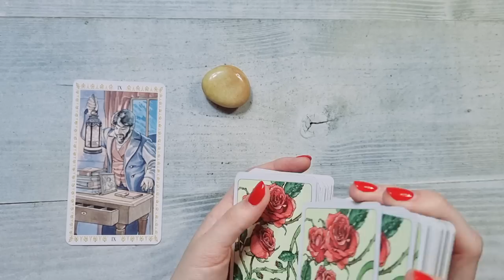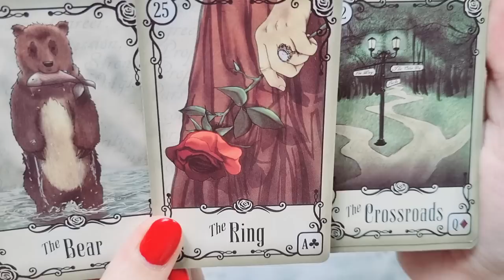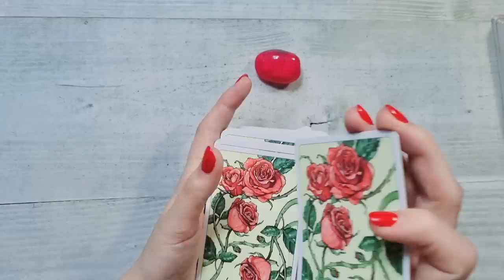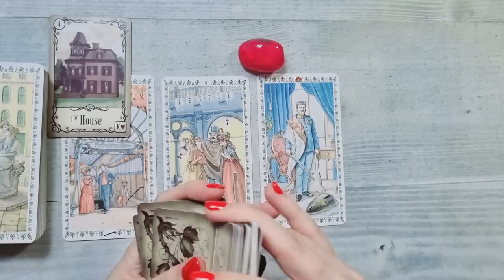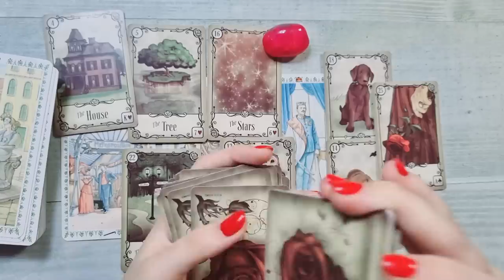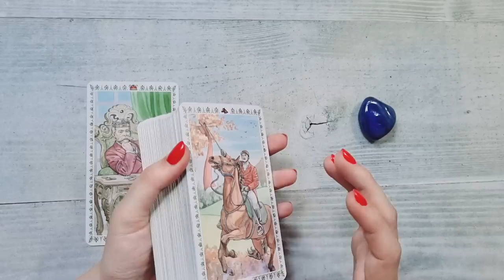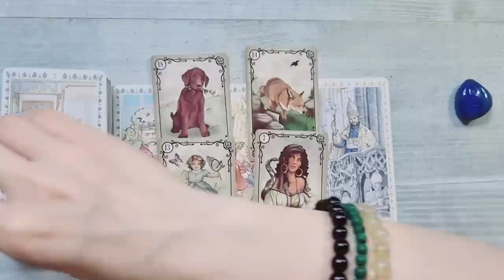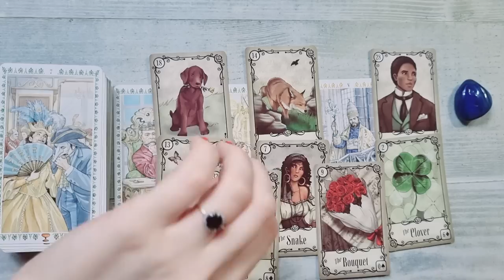Viitorul tău! ATENTIE MARE! O schimbare mare! 💥😲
TAROT INTERACTIV 00:00
Nr.1 GALBEN  💛 0:45
Nr.2 ROZ 💗 7:24
Nr. 3 ALBASTRU 💙 15:36
SFARSIT 23:18